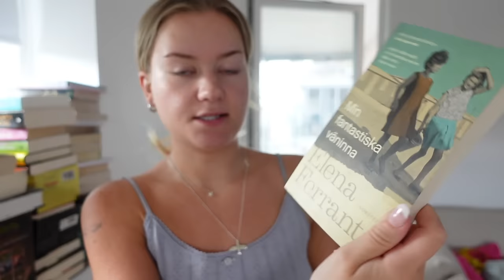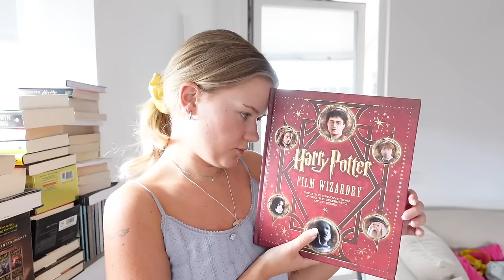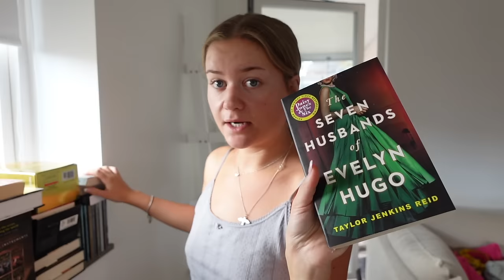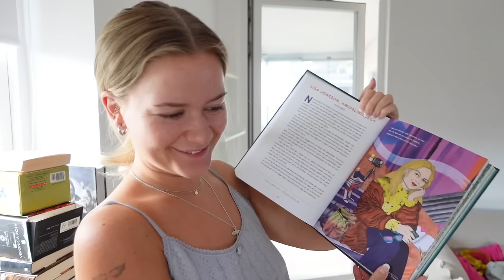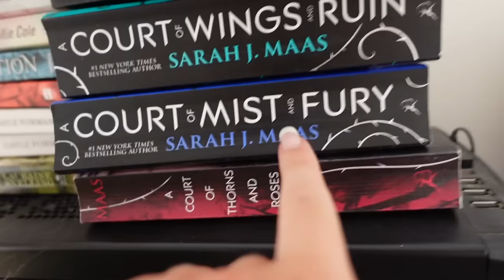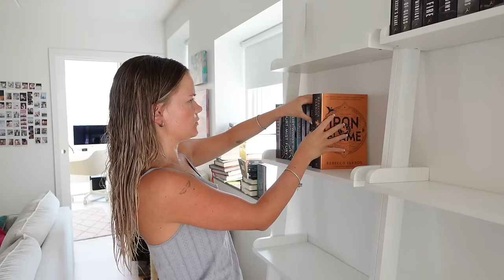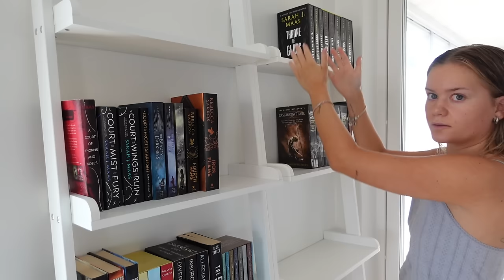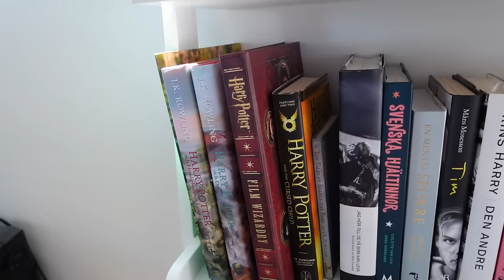Ny Bokhylla, Organiserar Böcker & MASSA BOKTIPS!!!